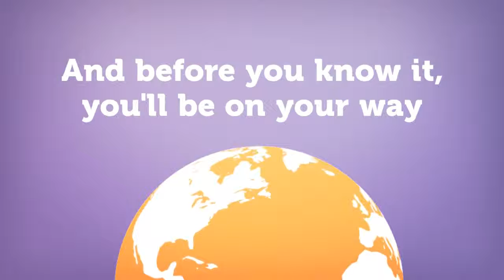TRAVEL AGENT BITE HD